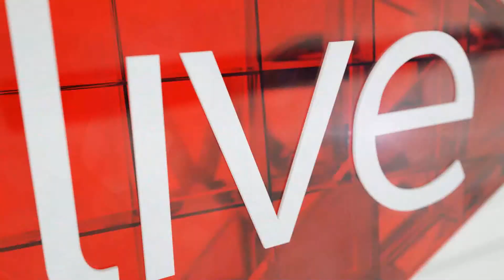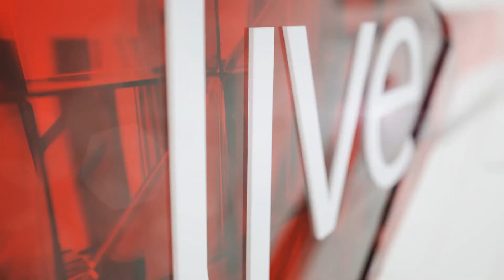Start saving for your child's education as soon as possible - expert